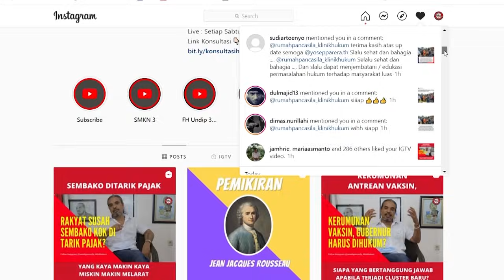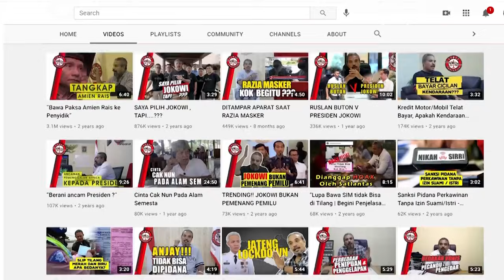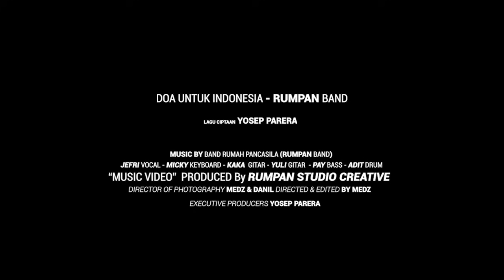Polemik Aturan PPKM Level 4 Makassar, Tidak Boleh Mengendarai Kendaraan Jika Belum DiVaksin!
Salam Pancasila

Mulai Senin 26 Juli 2021, warga Makassar tidak boleh membawa kendaraan baik roda empat dan roda dua jika belum vaksin.
Wali Kota Makassar, Danny Pomanto, mengatakan aturan PPKM Level 4 berlaku di Makassar untuk mencegah melonjaknya penderita Corona.

Lalu bagaimana tanggapan hukum Rumah Pancasila & Klinik Hukum mengenai hal ini ?
Saksikan videonya ya, dan mari berdiskusi secara baik selayaknya manusia yang beradab di rumah Indonesia.

Terima Kasih